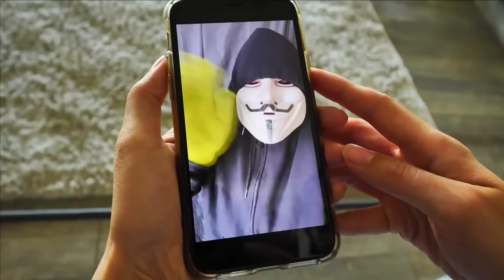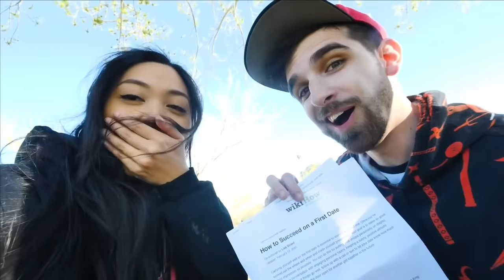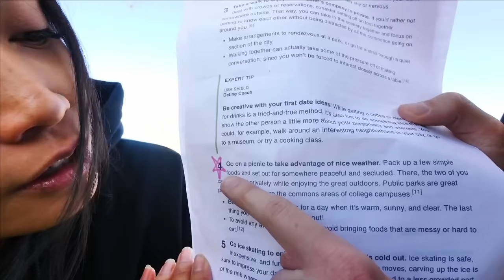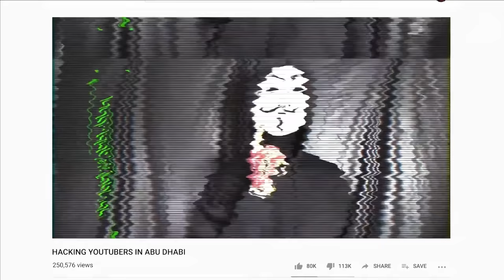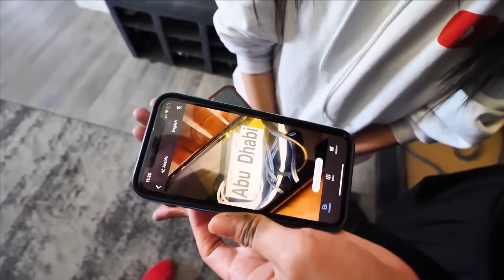Extreme Hide and Seek Challenge! - Spy Ninjas #118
The Spy Ninjas also need PZ Funf’s DNA so Vy stages a friend date with them. Daniel has to pretend to be delivering Ginger Beer so they can get Funf’s saliva on the cup.
Chad, Vy and Melvin head down into the hatch where Joseph Banks seems to have disappeared or disintegrated. Regina and Daniel discover footage of Joseph Banks trying to activate the Ionizer and causing a possible explosion. When the power goes out, the group plays Never Have I Ever.
Mr E promises to reveal his identity and provide an important tool, if the Spy Ninjas can complete his challenge.